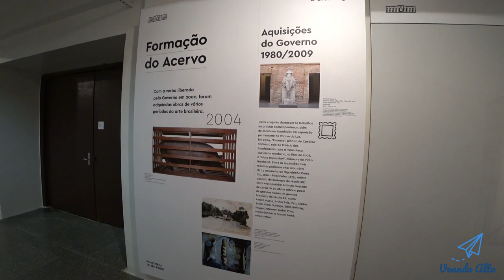Passeio Bom e Barato - Pinacoteca do Estado de São Paulo, Brasil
Nesse video vou mostrar um passeio bom e barato feito na Pinacoteca do Estado de São Paulo, que fica bem lado da estação Luz do metrô ou do trem da CPTM.

Quem for vir de carro, também é fácil vir já que fica bem ao lado da Avenida Tiradentes ou colado ao Parque da Luz, no Centro de São Paulo.

Ele funciona de Quarta a Segunda, das 10:00 às 17:30, com permanência até as 18:00 horas.

O valor do ingresso é de R$ 10,00. Estudantes pagam a metade, mediante apresentação da carteirinha escolar.

Menores de 10 anos ou maiores de 60 anos são isentos de pagamento.

Lembrando que aos Sábados a entrada é gratuita. Então aproveitei um Sábado de manhã para visitar.

O bom deste local é que eles permitem o registro de imagens, sem flash para não estragar as pinturas. Pode gravar videos também.

Além de ver as belas pinturas expostas na pinacoteca, é também uma aula de história, em que podemos ver os quadros com os imperadores que passaram pelo Brasil, como o Dom Pedro I e o Dom Pedro II, com o qual mostrarei logo a seguir.

Sobre a Pinacoteca, ele foi fundada em 1905, considerado o museu de arte mais antigo da cidade. Passou por uma ampla reforma no final da década de 1990 pelo arquiteto Paulo Mendes da Rocha.

O acervo original da Pinacoteca foi formado com a transferência de 20 obras do Museu Paulista da Universidade de São Paulo. Com o passar dos anos formou um significativo acervo com quase 10 mil obras.

Posso dizer que é um ótimo passeio, ideal também para tirar fotos da arquitetura local, que mantém um belo charme da antiguidade. Possuem ambientes externos com o qual é possível relaxar vendo a movimentada Avenida Tiradentes, foi frente a paisagem do parque da Luz.

Possui uma cafeteria no sub-solo do local, com o qual é possível tomar um café, uma bebida quente, sucos, lanches e até mesmo bolos. Mas os preços do local são um pouco caros.

Uma pena é que o acesso a cafeteria é somente através da Pinacoteca, não sendo permitido a entrada através do Parque da Luz.

Aproveite depois para visitar e conhecer o Parque da Luz, mas tenha cuidado com seus pertences já que tem alguns casos de furtos ou roubos no parque, além de que em algumas áreas têm algumas garotas de programa perambulando na rua principal do local.

* Links